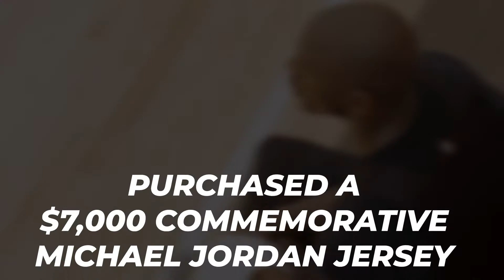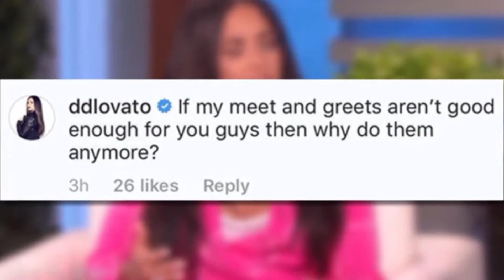Celebrities being SUPER MEAN and ABUSIVE to their fans...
In today's Film DIve video we are going to be looking at celebrities being SUPER MEAN and ABUSIVE to their fans...